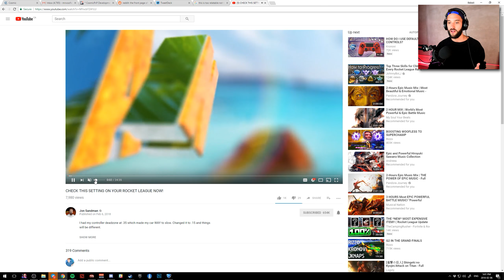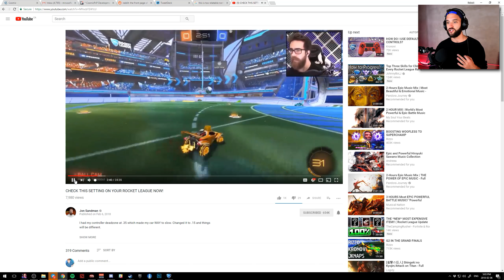Woofless is back...